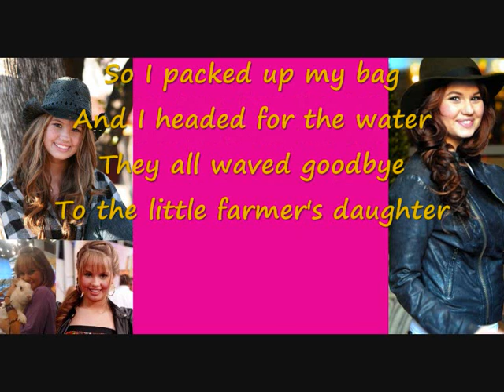Debby Ryan - I`m a Country Girl Lyrics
Who remember the old times with suite life on deck ?
What about you ? Do you like my Video ?
Have fun and don`t forget to to write my a comment =D